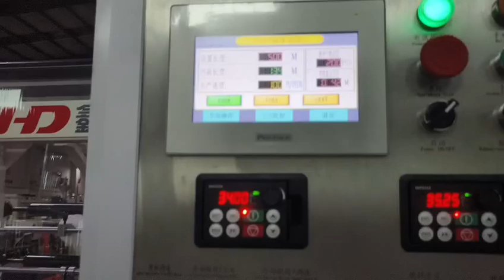Stretch machine xhd stretch film making machine